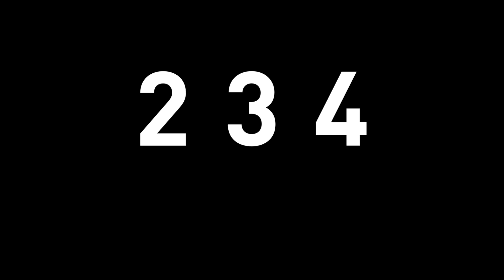RAFA RETURNS | 2018-2019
Na 7 seizoenen Blauw-Zwart ging Lior Refaelov deze zomer naar Antwerp. Zondag komt 'Rafa' voor het eerst terug naar Brugge! 💙

JOIN DE CLUB:

my.clubbrugge.be